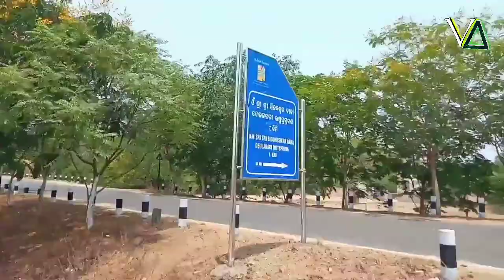Deulajhari hot spring/Athmallik tourist place/Athmallik hot spring/beauty of nature/beauty of angul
hello friends 😀

ଆଜି ଆମେ ବୁଲି ବାକୁ ଯିବା ଆଠମଲ୍ଲିକ ସହର ପାଖରେ ଥିବା ଓଡସିଙ୍ଗା ଗ୍ରାମ ର ଦେଉଳଝରି ଶୈବ ପୀଠ
ଏଠାରେ ଆମେ ଶ୍ରୀ ଶ୍ରୀ ସିଦ୍ଧେଶ୍ୱର ବାବା ଙ୍କ ଦର୍ଶନ କରିବା ଏବଂ ଏଠାରେ ମୁଖ୍ୟତଃ ଥିବା ଉଷ୍ନ ପ୍ରସବନ hot spring water 💦